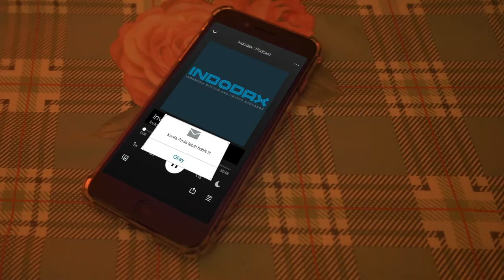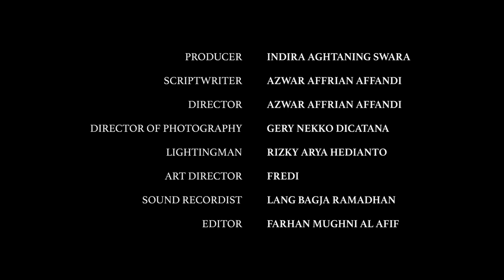FILM PENDEK - SUMBER HAPPY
seorang suami dengan kondisi ekonomi yang pas-pas an ingin berinvesitasi dengan cara memakai uang bulanan keluarga, sang istri menolak keras keinginan suami karena akan membahayakan keuangan keluarga.